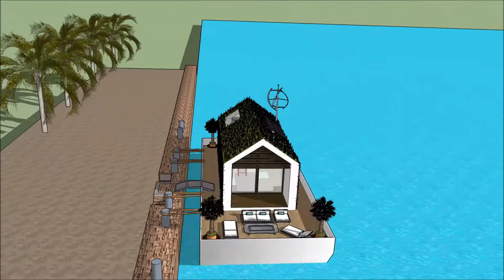MAHERE WHARE HOUSE HOME 3D MAORI POKA WAI WHARE RA TEMPLE WHARE BOAT SKETCHUP KAIPUKE TE KĀINGA HOAH